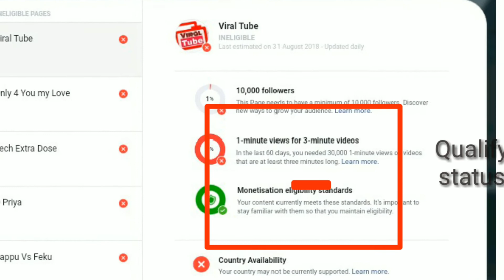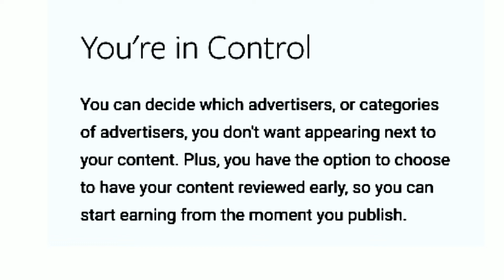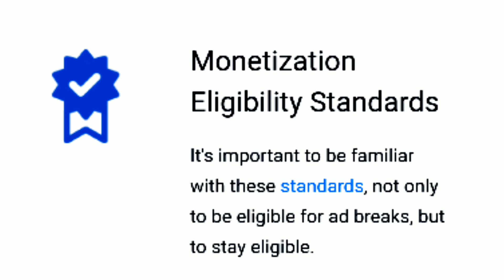Facebook Ad Breaks make a money with your videos || what are Ad Breaks on Facebook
Hello friends Ad Breaks yah ek YouTube kee tarah aap apane videos se paisa kamaane ka ek jariya hai

What are Ad Breaks || Facebook Ad Breaks kya hai

Ad breaks are short ads you can include in your
eligible videos to earn money. Ads are placed at
natural breaks in your content or you can choose
your own placements.

Google Keep kya hai aur kaise use karte hai || How to Use Google Keep in Hindi

Share, like, 👍comment if you like...